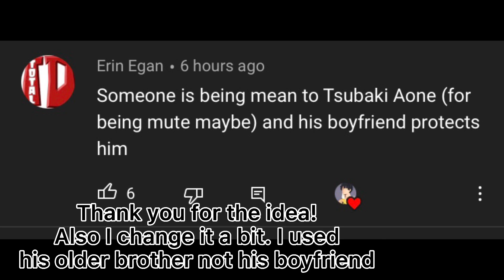ʙɪᴛᴄʜ ʟᴀꜱᴀɢɴᴀ ᴍᴇᴍᴇ / ᴀᴏꜰᴜᴛᴀ ᴋɪᴅꜱ/ ᴛɪᴍᴇꜱᴋɪᴘ / ʜᴀɪᴋʏᴜᴜ